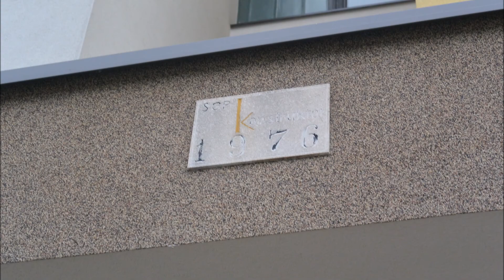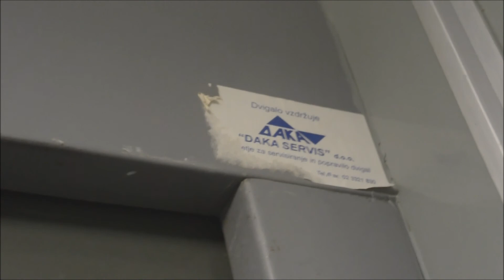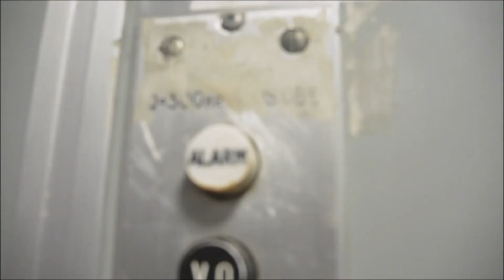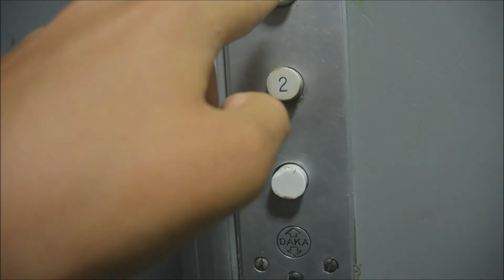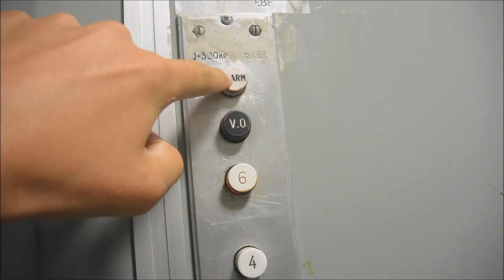Original 1976 Daka traction elevator @ Bevkova ulica 4, Maribor, Slovenia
Here we have old and original Daka elevator.

Location:

• Bevkova ulica 4, Maribor, Slovenia

Elevator Information:

• Brand: Daka
• Year of built: 1976
• Serial Number: Uknown (?)
• Capacity: 300 kg or 4 Persons
• Floors Served: 4 ( P, 2,4,6 )

Time of Recording: 3. August 2017
Camera: Nikon 1 S1
Video Editor: Movie Maker 2012